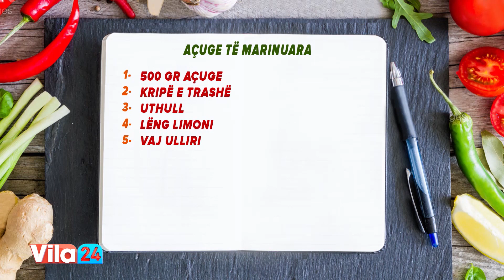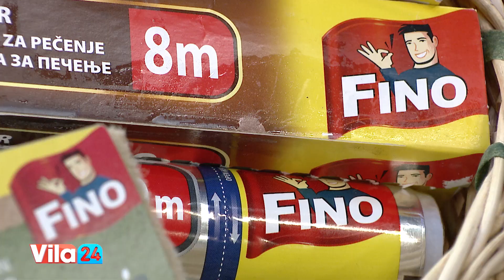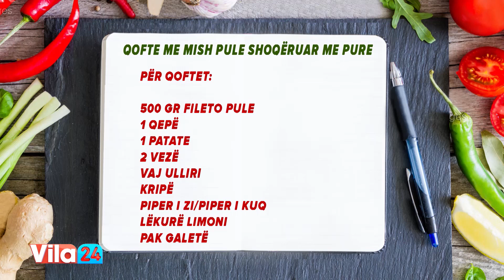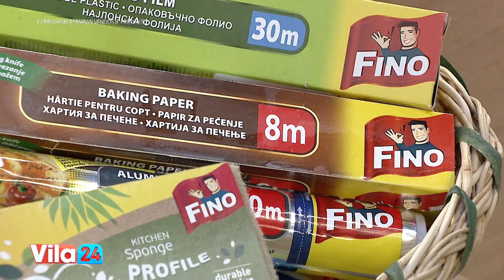Qofte me mish pule shoqëruar me pure / Açuge të marinuara (Receta nga znj.Eneida)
Qofte me mish pule shoqëruar me pure

Për qoftet:
500 gr fileto pule
1 qepë
1 patate
2 vezë
Vaj ulliri
Kripë
Lëkurë limoni
Pak galetë

Për purenë:
500 gr patate
50 gr gjalpë
50 ml pana
2 lugë qumësht
Kripë

Fileton e pulës e grijmë në mikser derisa të bëhet si pure.
Te mishi i pulës shtojmë qepën e grirë në mikser, pataten e grirë në rende, vezët, pak vaj ulliri, kripë, piper si dhe lëkurën e limonit.
Formojmë qoftet dhe i skuqim në vaj. Për purenë ziejmë patatet dhe i shtypim. Më pas u shtojmë gjalpë, pana, qumështin dhe kripën.

Açuge të marinuara

500 gr açuge
Kripë e trashë
Uthull
Lëng limoni
Vaj ulliri